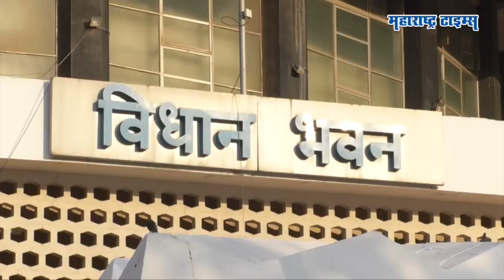ठाकरेंच्या लेडी राऊत वंचितमध्ये प्रवेश करणार होत्या पण सारंच फिस्कटलं | Maharashtra Times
आंबेडकरी विचारांची धडाडती तोफ, गेल्या पंधरा वर्षांपासून फुले-आंबेडकरी विचार वाडी-वस्ती-तांड्यांपर्यंत पोहोचवणाऱ्या वक्त्या, शिवसेनेच्या दसरा मेळाव्यात हजारो शिवसैनिकांना तुम्हीच शिवसेनेचं स्पिरीट असं वारंवार सांगणाऱ्या, शिवसेनेसमोर अभूतपूर्व संकट उभं असताना शिवसेनेची ढाल बनलेल्या सेनेच्या लेडी संजय राऊत अर्थात शिवसेनेच्या उपनेत्या सुषमा अंधारे. साडे तीन महिन्यांपूर्वी सुषमा अंधारे यांनी शिवसेनेत प्रवेश केला. मात्र शिवसेना प्रवेशाच्या अगोदर त्यांची राष्ट्रवादीशी जवळीक होती, त्याअगोदर त्या वंचितमध्ये प्रवेश करण्यास इच्छुक होत्या. मग असं नेमकं काय झालं? सुषमा अंधारेंचा वंचितमधला प्रवेश का खोळंबला, त्याचीच इंन्टरेस्टिंग स्टोरी या व्हिडीओत पाहू.